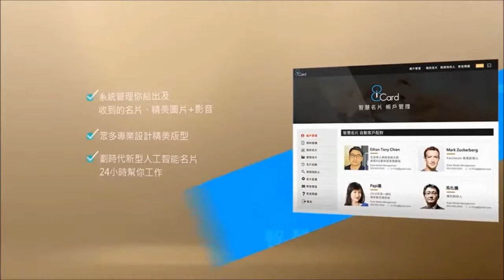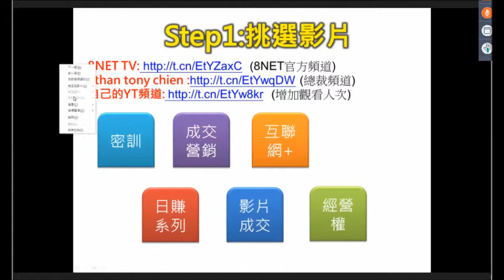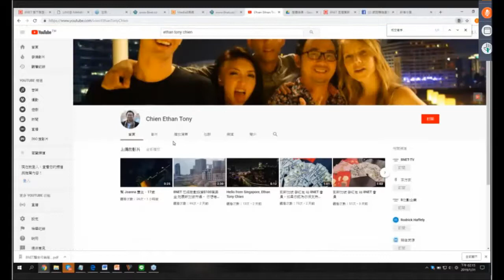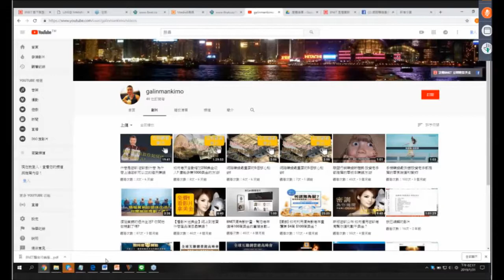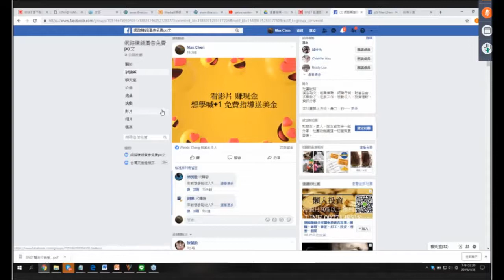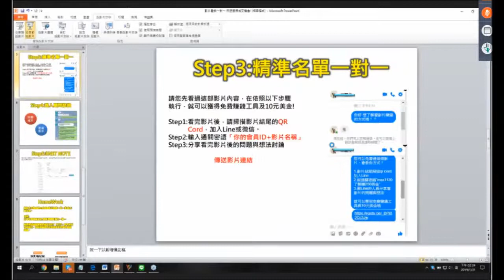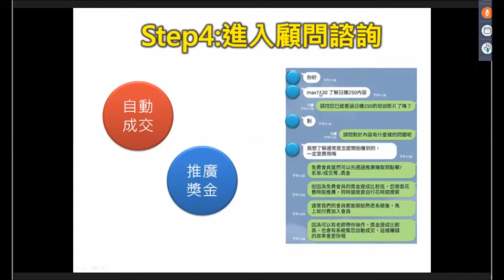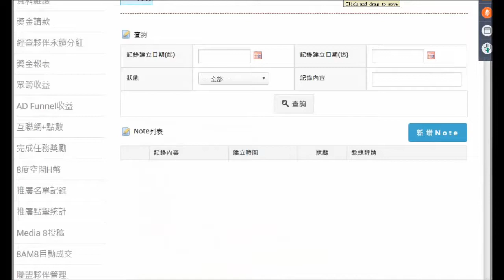8NET 如何做YouTuber影片营销 获得快速成交机会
每天用一个小时,通过五个步骤做影片营销,重复动作,简单去作,就可以让你有很大的惊喜和进步.

简士哲 Ethan Tony Chien 绝版秘籍传记 (限量购买 送你 $2000美金 赠品)